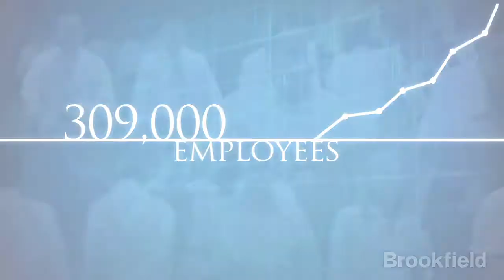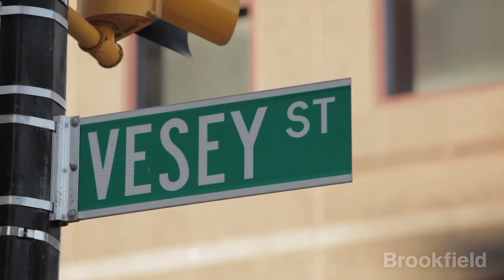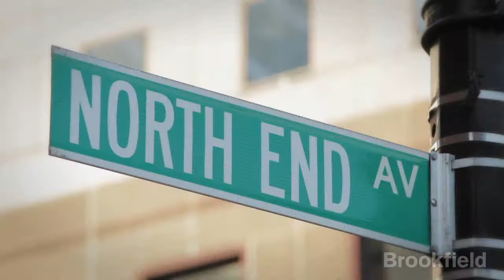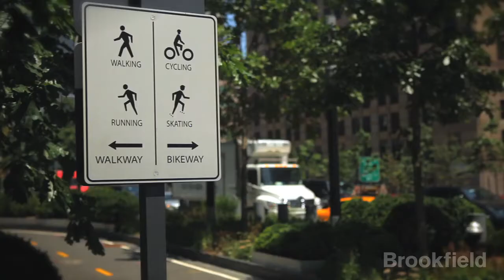Lower Manhattan: The Thriving West Side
Brookfield Proudly Presents... Lower Manhattan: The Thriving West Side. Watch and be inspired to come live, work, play, explore and stay in Lower Manhattan.